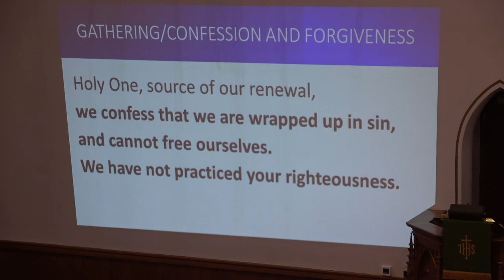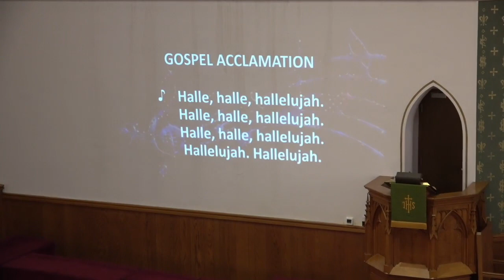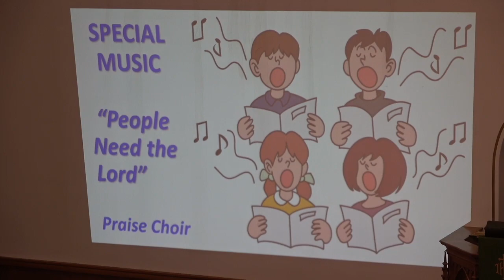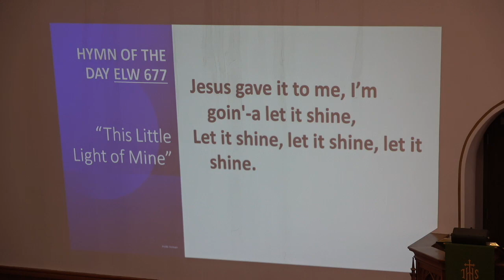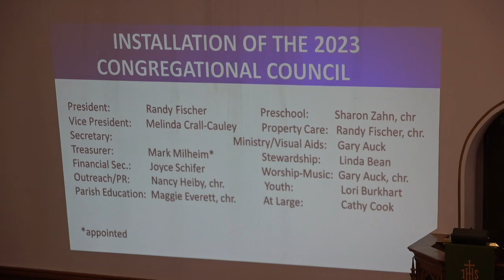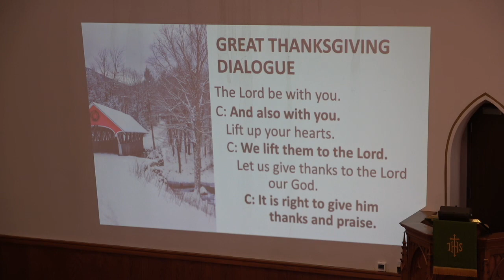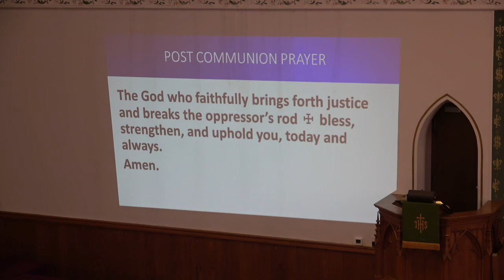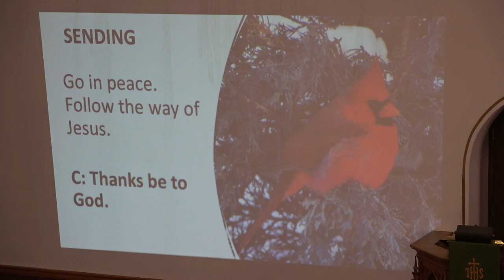2/5/23 Good Hope Lutheran Church Bucyrus, Ohio